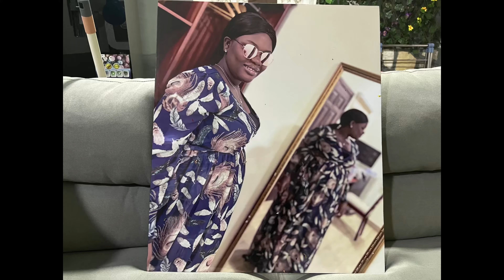How a photo shoots ended up being a birthday 🥳 🎉🎂Surprise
So I told my wife that I am having a special photo shoot for her since it's her birthday 🥳 she was dressed up and ready for it but I shocked her with a birthday 🎉 present 🎁 Watch, like comment share